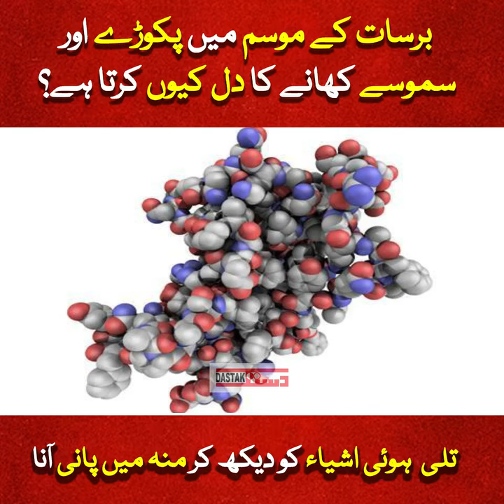Kiya Barish Kay Mausam Mein Apka Bhi Tali Huyi Ashiya Khane Ka Dill Chahta Hai